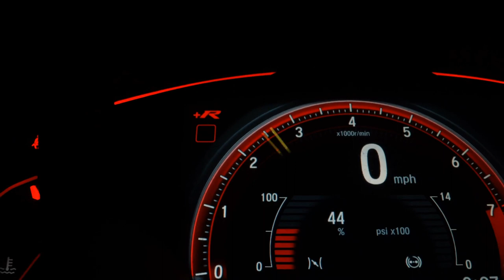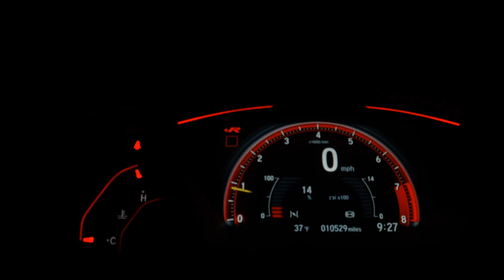TOYOTA COROLLA CROSS - 2022 - São Paulo/SP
Ipva  2022 pago valor integral / Pronta entrega

SIMPLESMENTE IMPECÁVEL !!!
BAIXA QUILOMETRAGEM !!!

Dados do Veículo
Veículo: TOYOTA / COROLLA CROSS 1.8 VVT-I XRV
Ano: 2021/2022
Combustível: GASOLINA E ELÉTRICO
Portas: 4 PORTAS
Câmbio: Automático
Cor: CINZA
KM: 3.900

✅ Air Bag
✅ Alarme
✅ Ar Condicionado
✅ Ar Quente
✅ Desembaçador Traseiro
✅ Direção Hidráulica
✅ Encosto de Cabeça Traseiro
✅ Freio ABS
✅ Rádio
✅ Rádio e MP3
✅ Retrovisores Elétricos
✅ Travas Elétricas
✅ Vidros Elétricos
✅ Limpador Traseiro
✅ Kit Multimídia
✅ Trio Elétrico
✅ Farol de Neblina
✅ Entrada USB
✅ Controle de Som no Volante
✅ Bluetooth
✅ Air Bag Passageiro
✅ Porta Copos
✅ Trava Elétrica Central
✅ Ar Digital
✅ Start-Stop
✅ Protetor de Cárter
✅ Retrovisor Retrátil
✅ Som Original